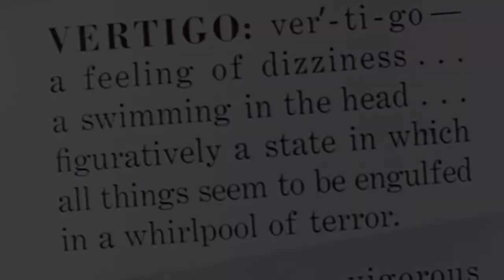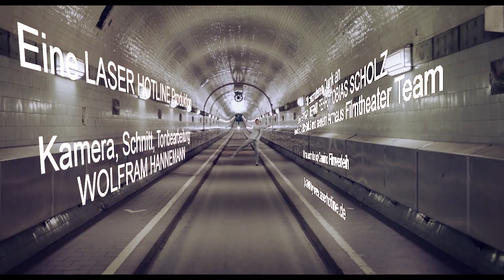CUNNINGHAM - Im Gespräch mit Alla Kovgan (English)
Director Alla Kovgan talks about her 3D documentary CUNNINGHAM